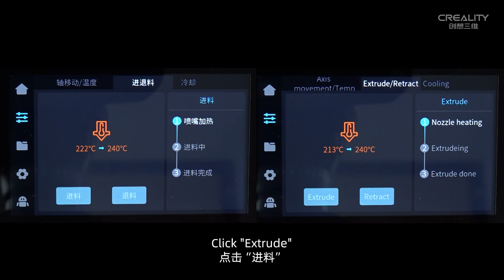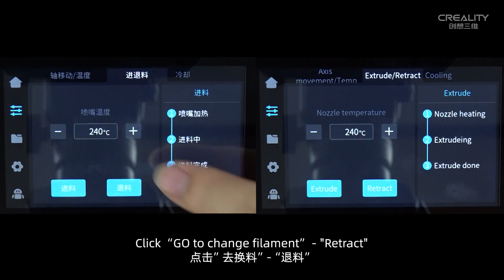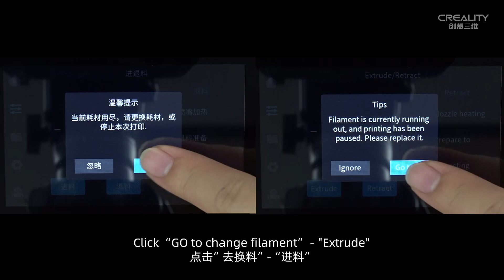Service Tutorial K1 Replacing Filament During Printing